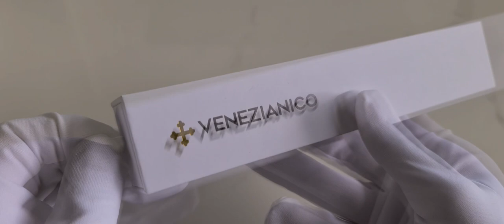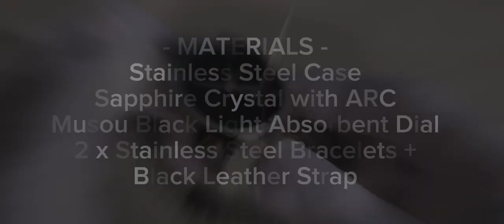Unboxing Venezianico Redentore Ultrablack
Venezianico Redentore Ultrablack automatic watch